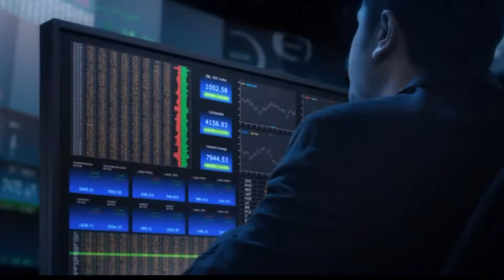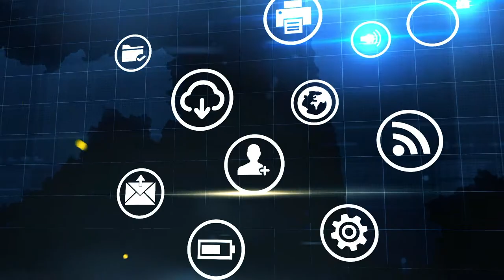A Maharashtra Govt. film on dedication of ‘Wadhwani AI’ to the nation by Hon’ble PM on 18.2.18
A Maharashtra Govt. film dedicating the ‘Wadhwani Institute for Artificial Intelligence’ to the nation by Hon’ble PM Narendra Modi on 18.2.18

About Wadhwani Foundation:
Wadhwani Foundation was founded in 2000 by Silicon Valley based entrepreneur and philanthropist, Dr. Romesh Wadhwani with the primary mission of accelerating economic development in emerging economies through large-scale job creation and job fulfilment. The Foundation is present in Asia, Africa and Latin America operating in association with governments, educational institutes, corporates, mentors, and investors. Its Initiatives are driving job creation and jobs fulfilment through entrepreneurship, skills development and innovation.

About National Entrepreneurship Network (NEN):
NEN inspires, educates, and supports student entrepreneurs, startups, and SMEs for creating high-value jobs. NEN creates city-based entrepreneurial ecosystems consisting of institutes that teach NEN courses, NEN run or supported accelerators and a network of mentors, investors, service providers supporting startups and SMEs.